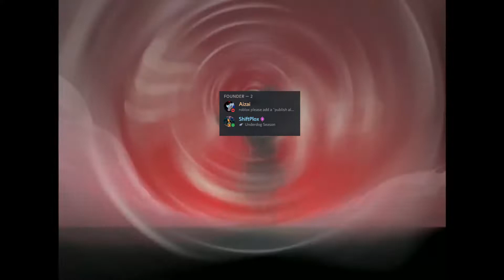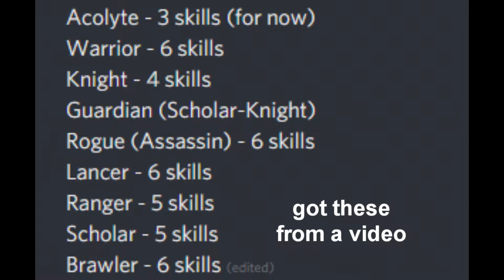So I decided to do my Take on Emblem Tales.. (Parody Video)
0:00 Intro
1:11 Episode 1 (Random Shit)
1:39 Episode 2 (Family Feud)
2:23 Episode 3 (Classes)
7:12 Episode 4 (Emblem Tales Take)

What is Emblem Tales?

Emblem Tales is an original open-world MMORPG with both PvE and PvP elements, with 8 classes and varying builds. The game will release for free.

All content on this channel is for ages 13+.

All music used in this video is not owned/created by me.